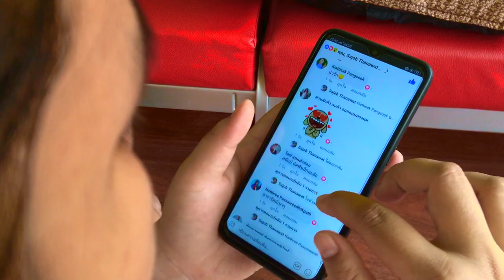เช็กชัวร์ชอป-N.M.M.Films